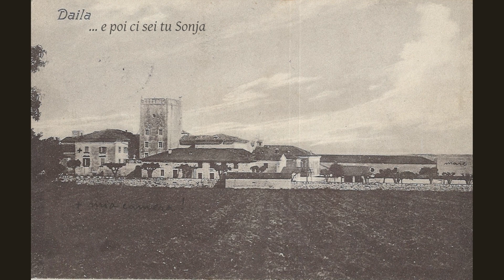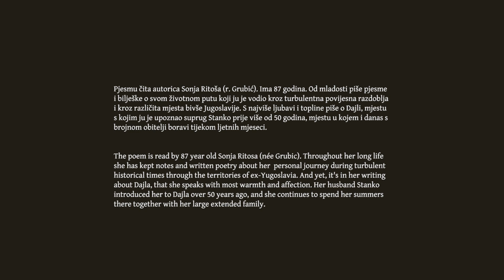Dajla … e poi ci sei tu Sonja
Pjesmu čita autorica Sonja Ritoša (r. Grubić). Ima 87 godina. Od mladosti piše pjesme i bilješke o svom životnom putu koji ju je vodio kroz turbulentna povijesna razdoblja i kroz različita mjesta bivše Jugoslavije. S najviše ljubavi i topline piše o Dajli,  mjestu s kojim ju je upoznao suprug Stanko prije više od 50 godina, mjestu u kojem i danas s brojnom obitelji boravi tijekom ljetnih mjeseci.

The poem is read by 87 year old Sonja Ritosa (née Grubic). Throughout her long life she has kept notes and written poetry about her  personal journey during turbulent historical times through the territories of ex-Yugoslavia. And yet, it's in her writing about Dajla, that she speaks with most warmth and affection. Her husband Stanko introduced her to Dajla over 50 years ago, and she continues to spend her summers there together with her large extended family.

Audio-vizualni radovi i scenarij
Visuals, sound and screenplay by
Lara Ritoša Roberts
© All Images reproduced on this site are the property of Lara Ritoša Roberts unless stated otherwise and may not be used without the written consent of Lara Ritoša Roberts.

Montaža
Edited by
Danijel Šivinjski

Umjetnički direktor
Artistic director
Jerica Ziherl

Video rađen prema knjizi 'Moja Priča'
Based on the book 'My Story'  by
Sonja Ritoša

Produkcija
Production
Muzej-Museo Lapidarium